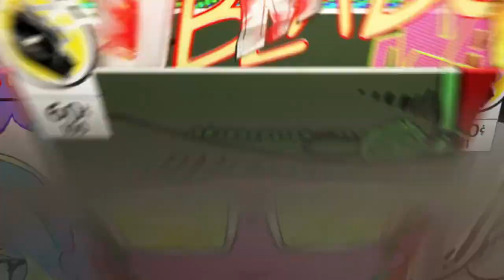RIPORTIAMO IL MILAN TRA LE BIG ITALIANE